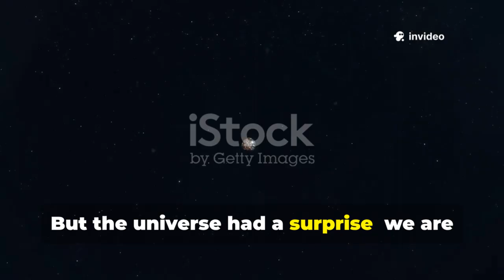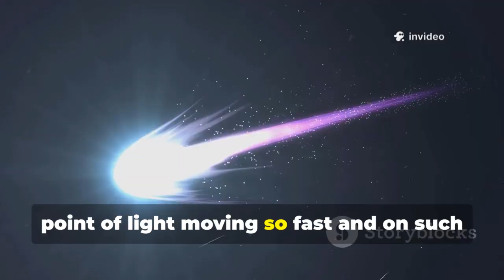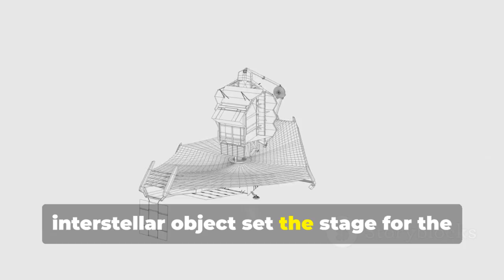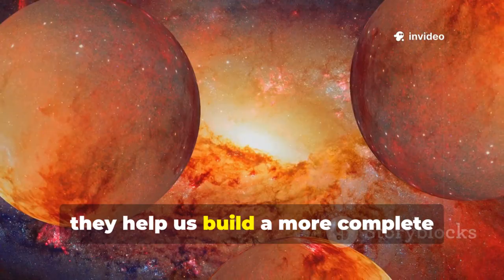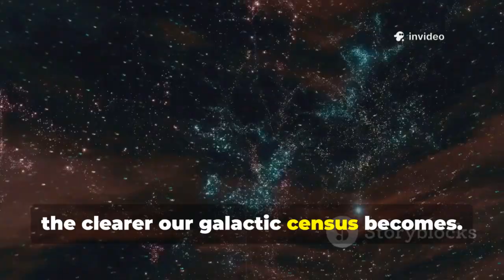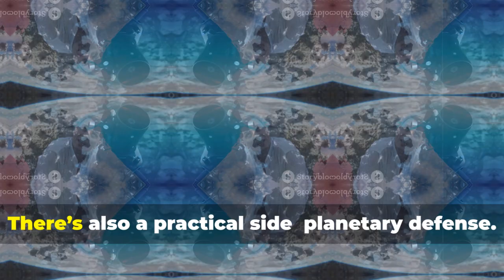James Webb Telescope Unveils First Genuine Image of Oumuamua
In a groundbreaking astronomical milestone, the James Webb Space Telescope (JWST) has captured the first authentic image of Oumuamua, the enigmatic interstellar object that passed through our solar system in 2017. The high-resolution images reveal unprecedented details of its elongated shape, surface texture, and reflective properties, providing scientists with new clues about its origin and composition.

Astrophysicists are particularly intrigued by subtle light variations across Oumuamua’s surface, suggesting unusual material properties or surface activity that differ from typical asteroids and comets. This could offer insights into the formation and evolution of objects from outside our solar system.

The JWST observations are also helping researchers refine models of Oumuamua’s trajectory, which remains unlike any known celestial object. With these new images, scientists hope to answer longstanding questions about whether it is a natural object, an interstellar fragment, or potentially an artificial probe — a debate that has fascinated both experts and the public for years.

As JWST continues to monitor Oumuamua, the astronomical community anticipates more stunning discoveries that could redefine our understanding of interstellar visitors, opening a new chapter in the study of cosmic phenomena.